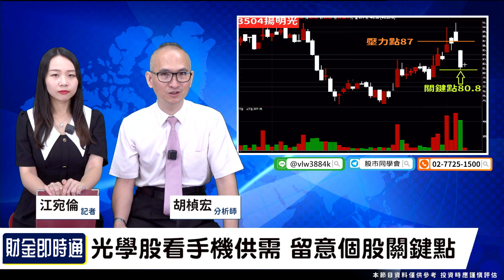財金即時通-20230607／大立光股東會變天 光學股即將黯淡？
大立光五月營收釋利空🥴
光學股即將黯淡？😫
未來展望很難判斷⁉
趕快來聽胡老師怎麼說🤩
🔥開課啦！更多財經消息都在【股市同學會】